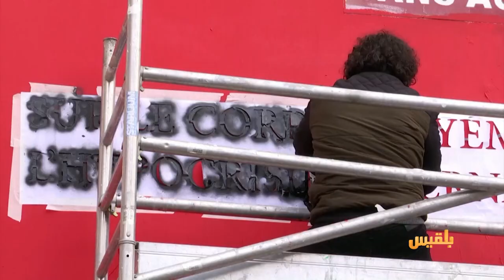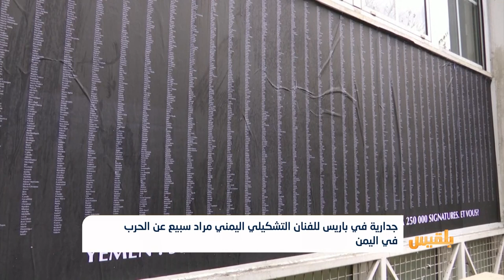جدارية في باريس للفنان التشكيلي اليمني مراد سبيع عن الحرب في اليمن | تقرير: هالة هلال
شارك الفنان التشكيلي اليمني مراد سبيع بجدارية فنية في باريس، تجسد الحالة الإنسانية الراهنة في اليمن، وتكشف ازدواجية السياسة الفرنسية في استمرار صفقات بيع الأسلحة إلى التحالف، على الرغم من دعوة الحكومة الفرنسية لإنهاء الحرب في اليمن...